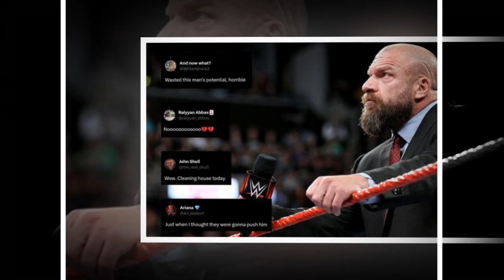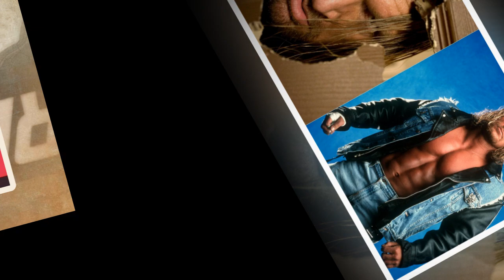New Sad😭News!WWE announces huge end ! | Heartbreaking 😭 News! It Will Shock You!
Welcome to "The Ultimate Guide to 90 Day Update

In this thrilling video, we dive into the shocking moment that left WWE fans speechless! Watch as one WWE star pulls off an unexpected move that changes the game and ignites the crowd's excitement. We'll break down the match, analyze the impact of this surprising moment, and discuss what it means for the future of WWE. Whether you're a die-hard fan or a casual viewer, this is a must-see moment that you won't want to miss! Join us as we explore the world of wrestling and uncover the secrets behind the most electrifying performances.